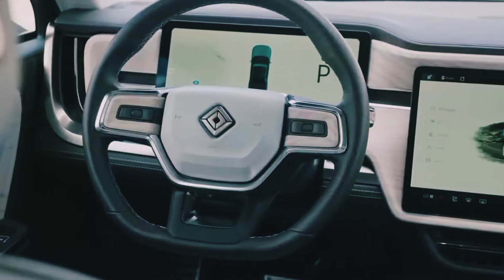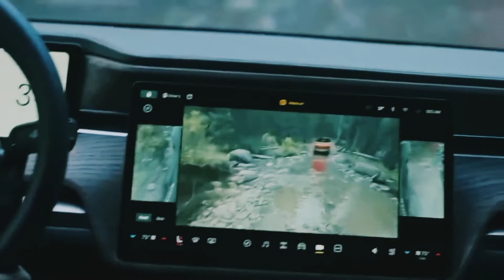ريفن ار وان تي الكهربائية 2022 . 2022 Rivian R1T_ Electric Truck